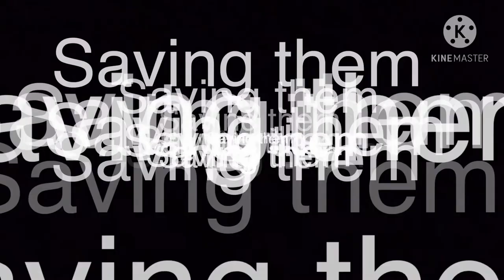Trailer for Sickness within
Yes this will become a series and give hints or Barnacles and Binaca backstory